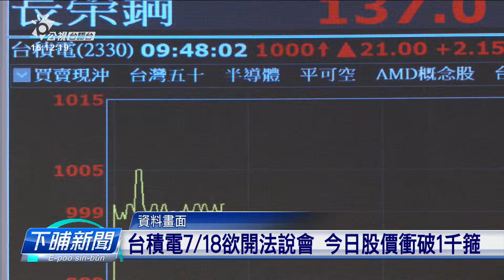台積電股價衝破1千箍 帶動臺股創新懸 | 公視台語台 | 20240704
台積電ADR拜三佇美股起3.86%，收佇美金182.箍4，這也帶動台股大起。台積電，今仔日台股開盤就衝破1千箍，帶動台股指數創新懸。

四節新聞 ：　逐工（每天）09:00 / 12:00 / 15:00（拜一至拜五） / 19:00